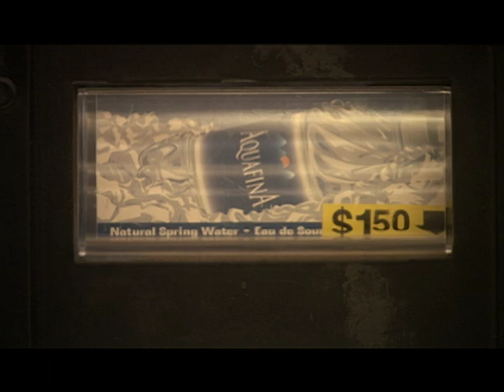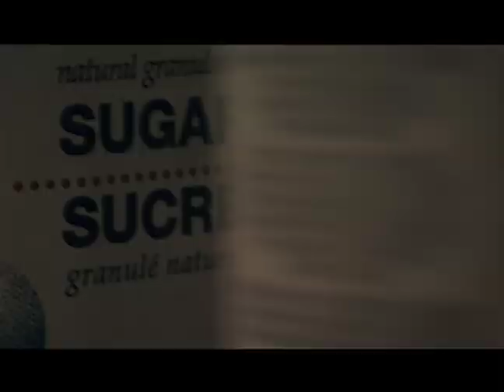Big Sugar (2003) | Official Trailer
From its early days with ties to slavery, to modern times with its detrimental effects on the Everglades & political ties, "Big Sugar" explores the dark history and modern power of the world’s reigning sugar cartels. Using dramatic reenactments, it reveals how sugar was at the heart of slavery in the West Indies, while showing how present-day consumers are slaves to a sugar-based diet.

Trailer: 2:27
Series: 2 x 53

Check out TheArchive for more shoes and movies TheArchive app on Apple